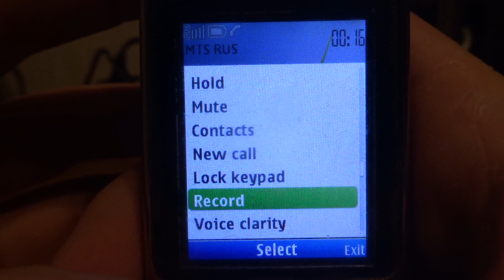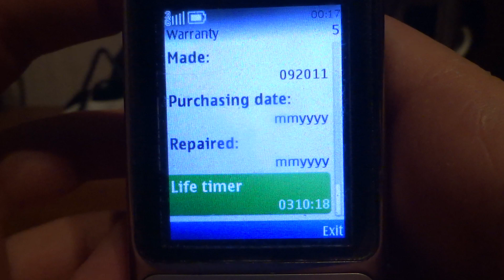Nokia C2-01 (RM-721) incoming call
Nokia C2-01 incoming call